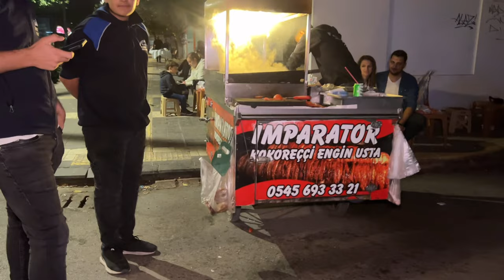HAYALİM DOKTORLUKTU KOKOREÇ DOKTORU OLDUM ! l Sokak Lezzetleri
Merhabalar Dostlar,
Hepsinden Var YouTube kanalımda sizlere, Adana ve farklı illere ait lezzetleri, yemekleri ve sokak lezzetleri videolarını çekip yayınlıyorum.
İmparator Kokoreç videoma hoş geldiniz. Adana Toros Caddesinde Gazipaşa Parkının hemen yanında sokak lezzetlerin kokoreç yapan İmparator Kokoreç İzmir Usulü, Adana Usulü ve İstanbul Usulü kokoreç yapıyor. Kendi imalatları olan kokoreçleri gerçekten çok lezzetliydi.

İmparator Kokoreç Adres: Gazipaşa Çocuk Parkı Yanı

Saygılarımla.